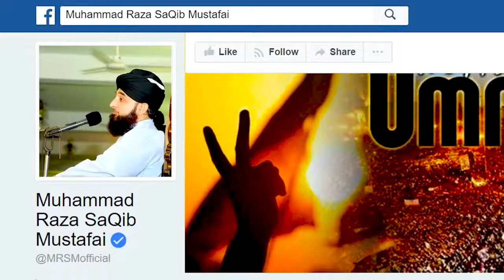Wali Ki Pehchan Kese Ki Jaye ? Most Emotional Bayan By | Raza Saqib Mustafai | - 2018